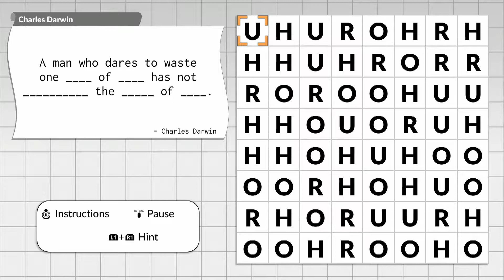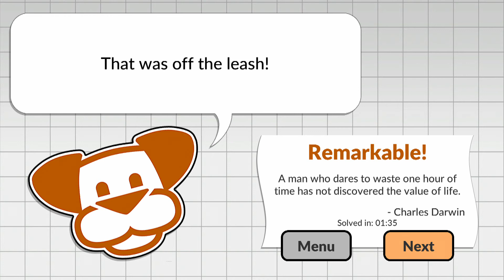One Word By POWGI - Evolutionary ! Trophy